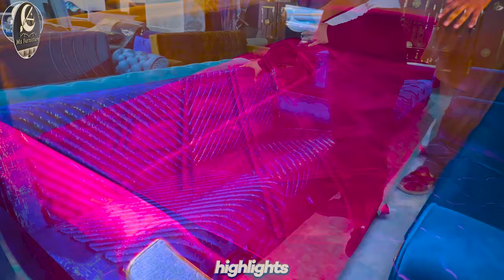New Sofa Cum Bed Foldable & Washable Sofa Cum Bed By Ms Furniture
Ms Furniture near Al Aziz Hotel Samundri Faisalabad
Content Cover...
sofa cum bed
sofa bed
sofa set
l shape sofa
sofa corner
sofa with storage
sofa
3 seater sofa cum bed
light sofa cum bed
foam sofa cum bed